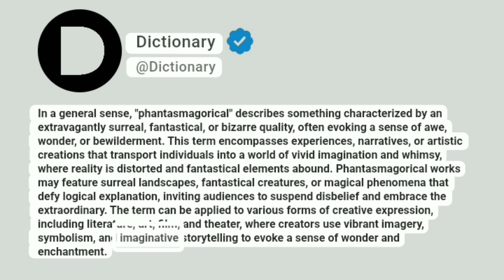Phantasmagorical Meaning In English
In a general sense, "phantasmagorical" describes something characterized by an extravagantly surreal, fantastical, or bizarre quality, often evoking a sense of awe, wonder, or bewilderment. This term encompasses experiences, narratives, or artistic creations that transport individuals into a world of vivid imagination and whimsy, where reality is distorted and fantastical elements abound. Phantasmagorical works may feature surreal landscapes, fantastical creatures, or magical phenomena that defy logical explanation, inviting audiences to suspend disbelief and embrace the extraordinary. The term can be applied to various forms of creative expression, including literature, art, film, and theater, where creators use vibrant imagery, symbolism, and imaginative storytelling to evoke a sense of wonder and enchantment.